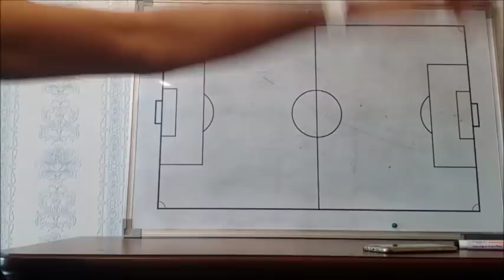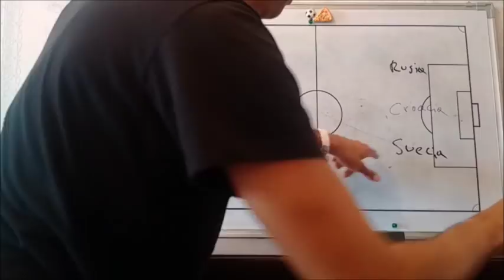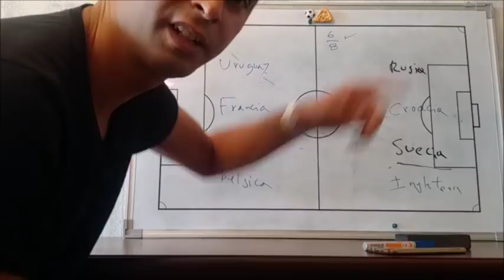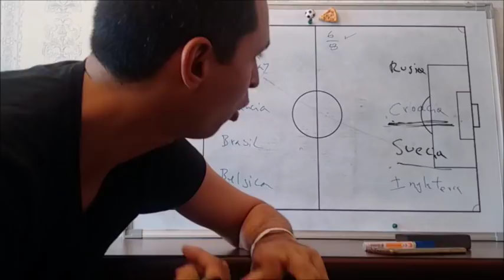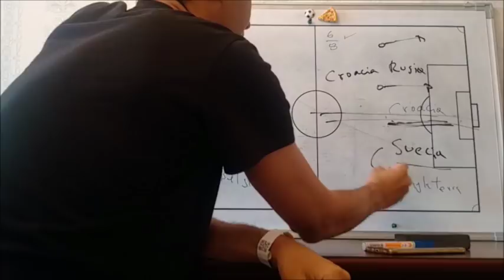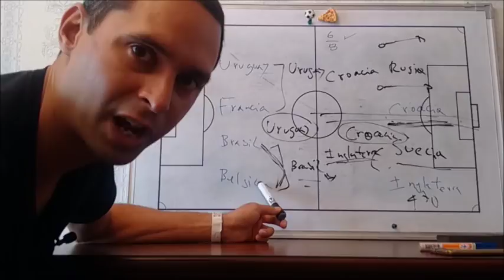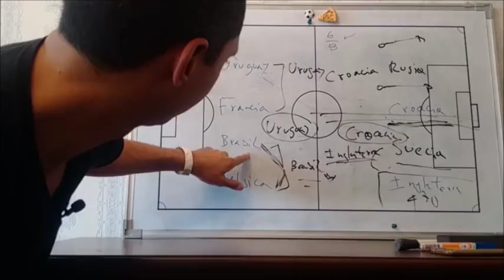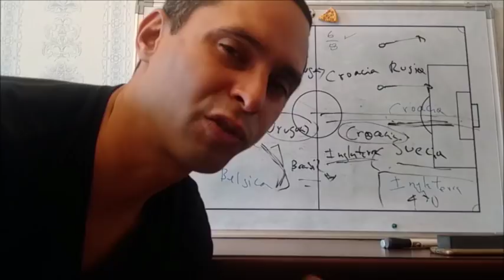Rusia 2018: La Previa de 4tos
Analisis Previo a los cuartos de final del Mundial Rusia 2018